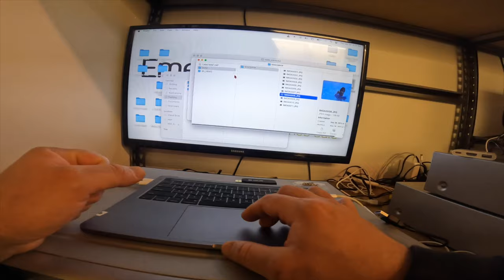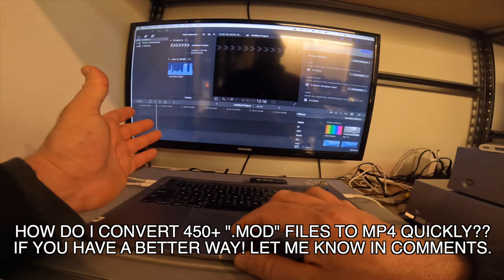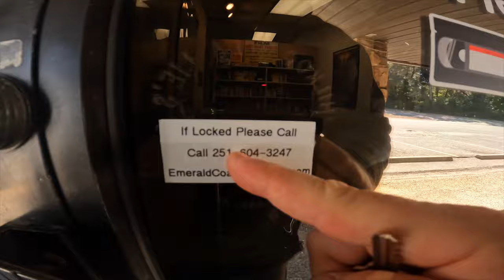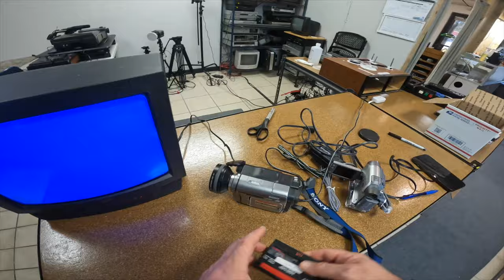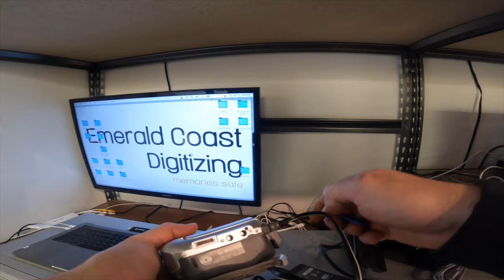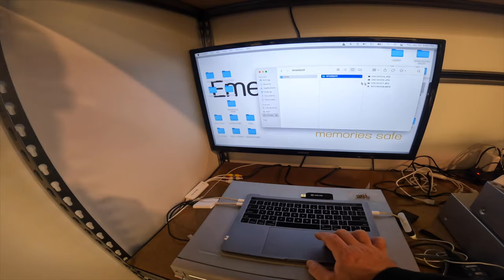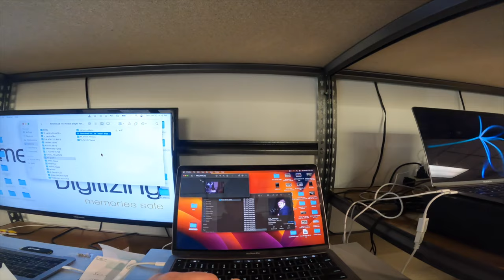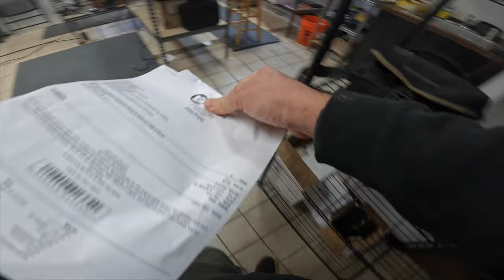MinDV And Digital 8 Camera trade in test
this is a long one. a lot going on.